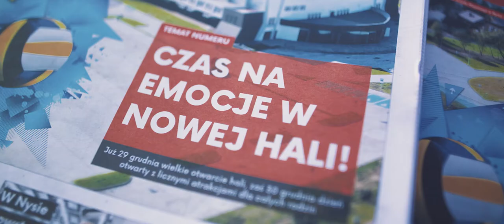HALA NYSA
Reportaż z uroczystej gali i MECZU OTWARCIA - HALI NYSA w dniu 29 grudnia 2017 r.
Info ze strony Mojewielkiemecze: O godzinie 17.00 na trybunach był komplet 2500 widzów. Rozpoczęło się od pokazów sportowych. Jeszcze przed 17.00 swój trening zaprezentowali młodzi piłkarze z Akademii Młodych Orłów. Potem odbył się pokaz nyskich karateków. Wśród nich pojawił się m.in. uczestnik Mistrzostw Europy do lat 12. Potem przyszła pora na występy artystyczne. Najpierw zagrał nyski zespół Horyzont, a po nim wystąpiły lokalne cheerleaderki.
Po części artystycznej odbyła się część oficjalna. Głos zabrało wielu zaproszonych gości, czyli przedstawicieli władz wojewódzkich i lokalnych oraz Polskiego Związku Piłki Siatkowej.
- Mamy to! – krzyknął, na początku swojego wystąpienia, Norbert Krajczy, przewodniczący Sejmiku Województwa Opolskiego.  Przemawiający później burmistrz Nysy, Kordian Kolbiarz, żartobiwie powiedział, że pan Krajczy uprzedził go, bo on chciał krzyknąć to samo.
Dowcipnie swoje wystąpienie rozpoczął Waldemar Kobienia, który jest we władzach PZPS i stoi na czele Opolskiego Związku Polskiej Siatkówki, który przypomniał, że jak 35 lat temu był pierwszy raz w Nysie, to już słyszał o zamiarze budowania nowej hali. – I już ją mamy – dodał. W dalszej części swojego wystąpienia powiedział, że wierzy, że nowy sezon PlusLigi zostanie zainaugurowany na tej hali meczem beniaminka z mistrzem, czyli Stali z Zaksą. Dodał, że on postara się, żeby to spotkanie posędziować.
Po serii przemówień i oficjalnym przecięciu wstęgi, głos otrzymał biskup opolski, który dokonał poświęcenia hali. W tym czasie doszło do wspólnej modlitwy i odśpiewania kolędy.
Na koniec pojawili się bohaterowie wieczoru, czyli siatkarze. W zespole Gwiazd Siatkówki zagrało wielu byłych reprezentantów Polski i kilka byłych gwiazd nyskiej Stali. Dawni Stalowcy to: Krzysztof Wójcik, Adam Kurek, Jarosław Stancelewski, Mirosław Mierzwiński, Piotr Szczurek, Zbigniew Rektor, Piotr Łuka i Arkadiusz Olejniczak. Gwiazdy reprezentacji to z kolei: Sebastian Świderski, Paweł Papke, Marcin Nowak, Robert Szczerbaniuk, Radosław Panas, Grzegorz Szymański i Wojciech Serafin. Wśród byłych zawodników Stali też byli reprezentanci kraju. Chodzi o Kurka, Stancelewskiego i Wójcika.
Przed spotkaniem odśpiewano Mazurka Dąbrowskiego oraz zaprezentowano biało-czerwoną kartoniadę.
Mecz odbywał się w przyjacielskiej atmosferze. Oba zespoły podeszły do niego z lekkim przymrużeniem oka. Jednak wiele razy Gwiazdy Siatkówki popisały się swoimi umiejętnościami. Grano do dwóch wygranych setów. 2:1 wygrał pierwszoligowy zespół Stali Nysa.
W sumie cała impreza trwała 4 godziny.
Hala w Nysie prezentuje się bardzo ładnie. Koszt jej budowy to 23 miliony złotych, z których 10 wyłożyło Ministerstwo Sportu.
To była pierwsza impreza siatkarska na tej hali. Jednak już w I połowie stycznia dojdzie tam do dwóch znakomicie zapowiadających się meczów. 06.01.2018 Stal zagra swój mecz ligowy z AZS-em Częstochowa. Częstochowa jest dla nyskich kibiców bardzo atrakcyjnym przeciwnikiem. Jest spadkowiczem z PlusLigi, a do tego, to z tym zespołem Stal walczyła o największe trofea. Dwukrotnie przegrała z AZS-em w finałach PLS.
Natomiast już 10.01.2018 Stal zagra w 1/4 Pucharu Polski z jedną z czterech czołowych drużyn PlusLigi. Wszyscy marzą tu o Zaksie, gdyż wciąż pamięta się w Nysie derbowe mecze sprzed lat.